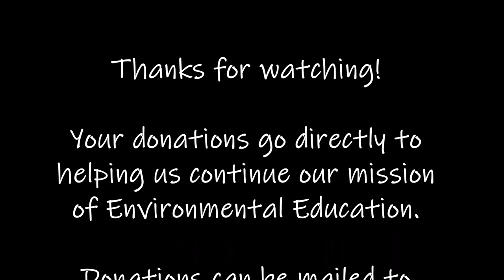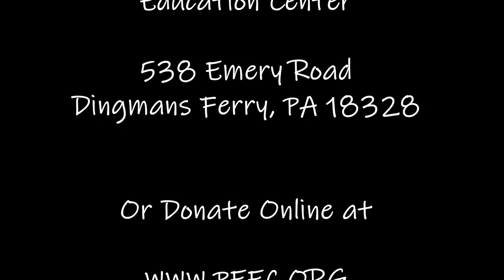Froggy Fable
Steph is back with another story and some froggy friends to share it with. After our story, check out some live tadpoles, green frogs and even a special bull frog!